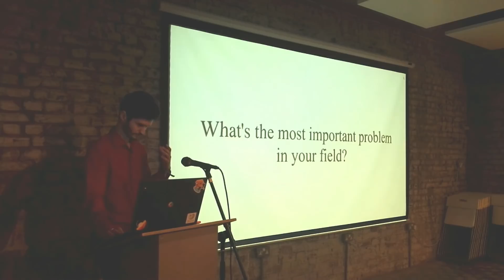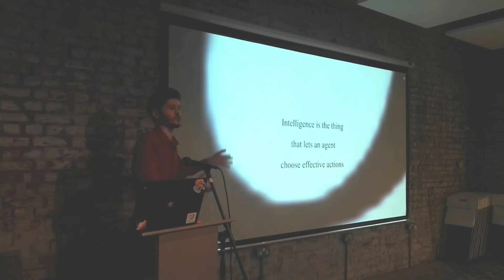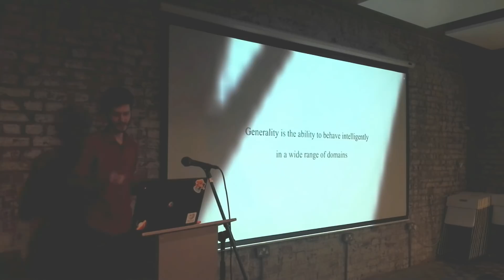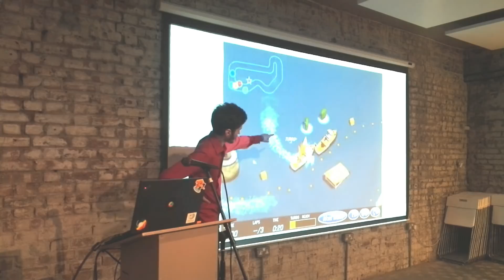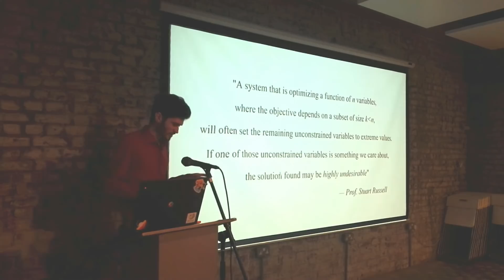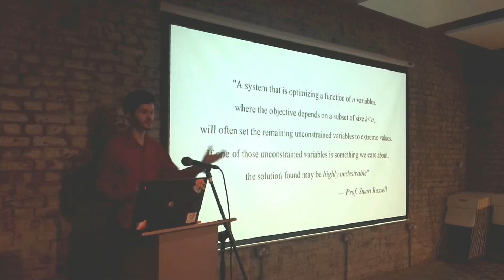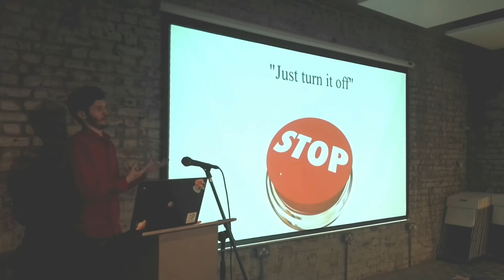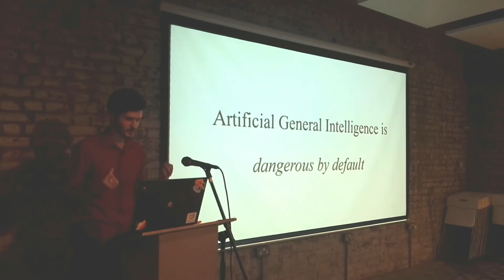Talk: AI and Politics VII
I gave a talk about AI Safety at the "AI and Politics" meetup!